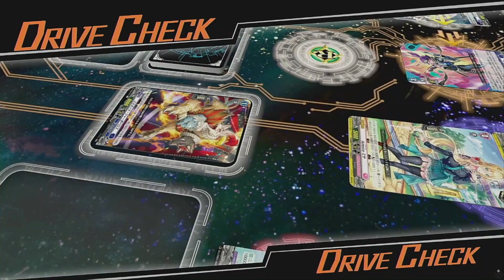#3 ヴァンガード ディアデイズを遊ぶ！【Switch版 ヴァンガードDD実況】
今回はマサルくん戦をやっていきます！
いきなり泥試合きたこれw

『カードファイト!!ヴァンガード ディアデイズ』再生リスト